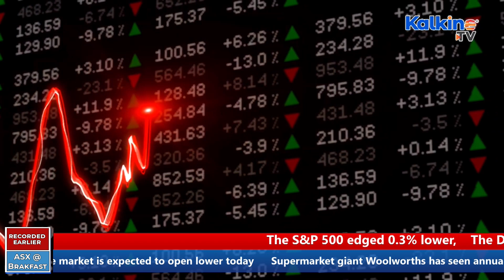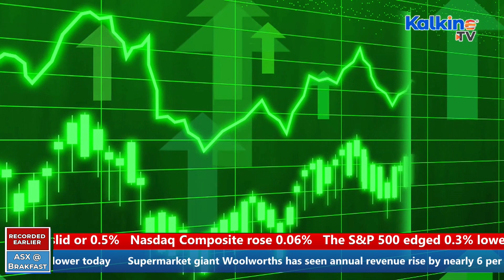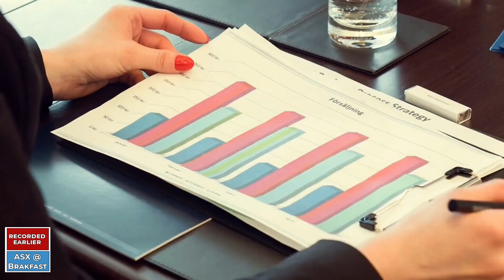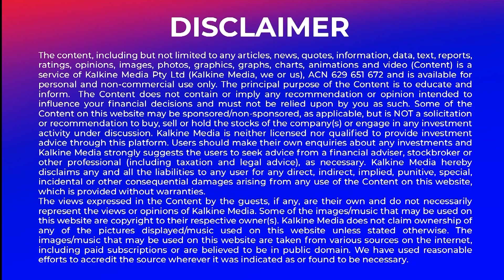ASX to open lower. Woolworths see revenue rise.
The Australian share market is expected to open lower today. Supermarket giant Woolworths has seen annual revenue rise by nearly 6 per cent. WiseTech Global today announced its annual revenue is up. APA Group has entered into a Share Sale Agreement with Alinta Power.